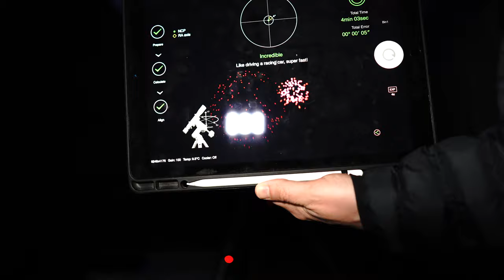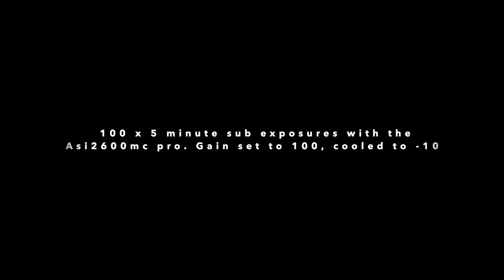Photographing the Black Eye Galaxy (M64) - Deep sky astrophotography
In this video I take a photo of the Black Eye or Evil Eye Galaxy and the image turned out to be my favourite photo taken during the 2021 galaxy season. For this image I used the Skywatcher 190MN, the Asi2600mc pro and the Skywatcher NEQ6 Pro mount. The final image consists of 100 x 5 minute subs.

Music for this video:
Onycs - Timeless